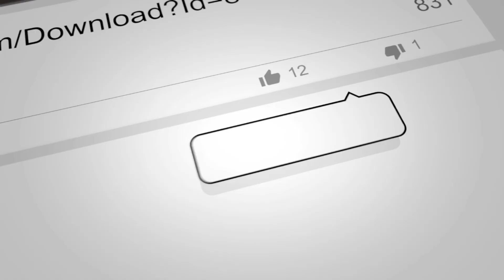3 Steps To Success In Life - Here's what to do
3 Steps To Success In Life

Most people want more success in life.
But how do you achieve success?
What are the steps to success?

Watch this video and discover the 3 steps to success in life.